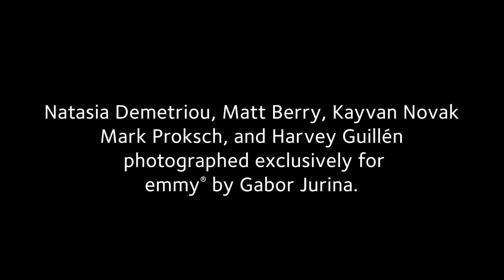Under the Cover with What We Do in the Shadows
A conversation with the cast of What We Do in the Shadows.